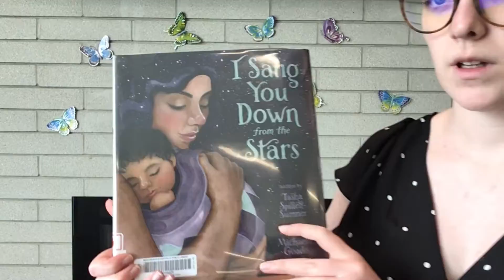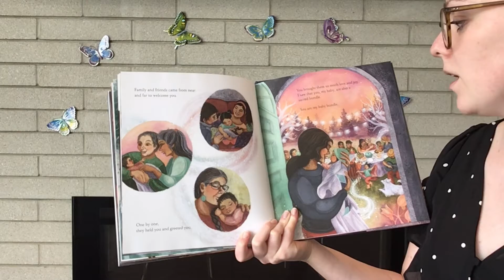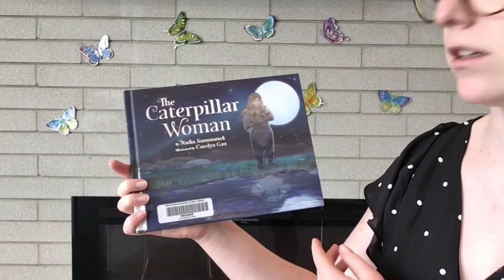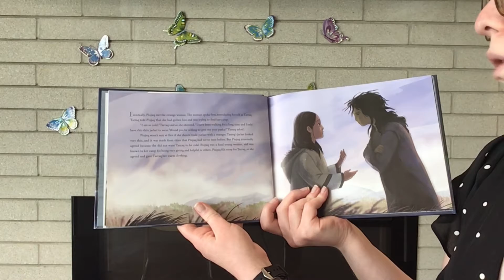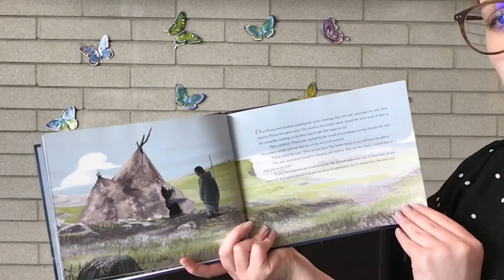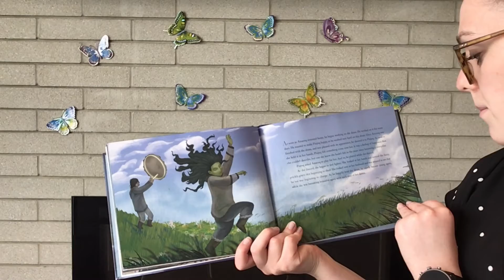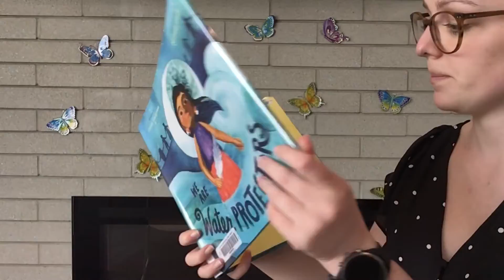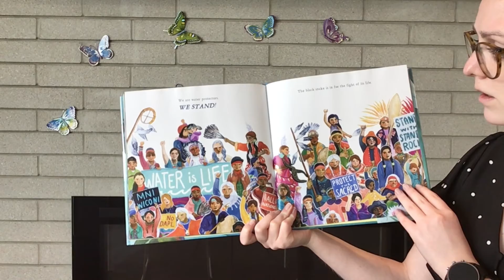WSPL Storytime - I Sang You Down From the Stars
McKenna has three new stories this morning to kick off the first full week of summer vacation! Tune in for a new edition of Storytime today!

"I sang you down from the stars" by Tasha Spillett Sumner, illustrated by Michaela Groade and published by Owl Kids Books

"The caterpillar woman" by Nadia Sammurtok, illustrated by Carolyn Gan and published by Inhabit Media

"We are water protectors" by Carole Lindstrom, illustrated by Michaela Goade, published by Roaring Books Press